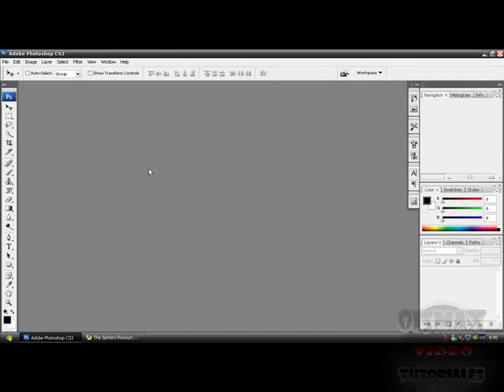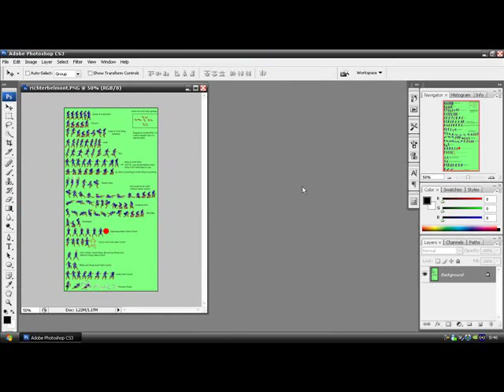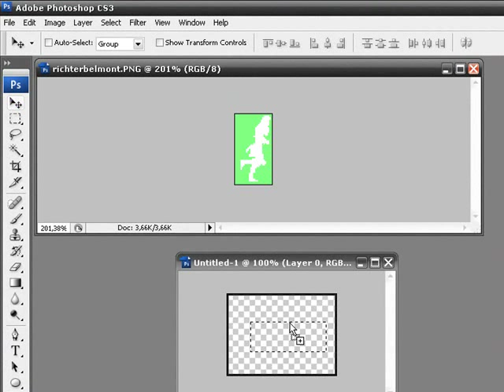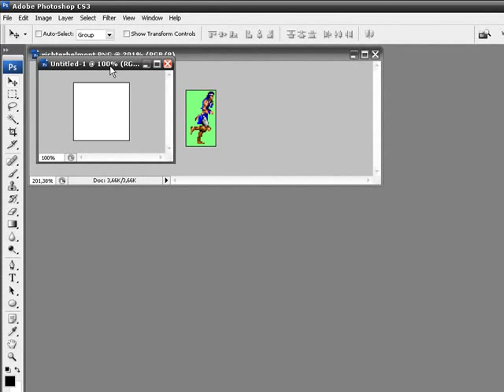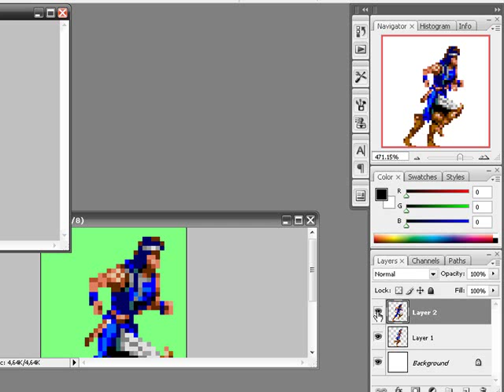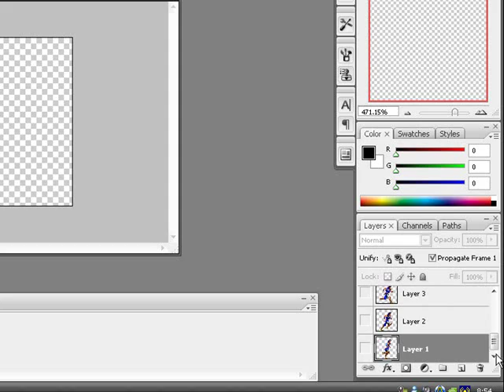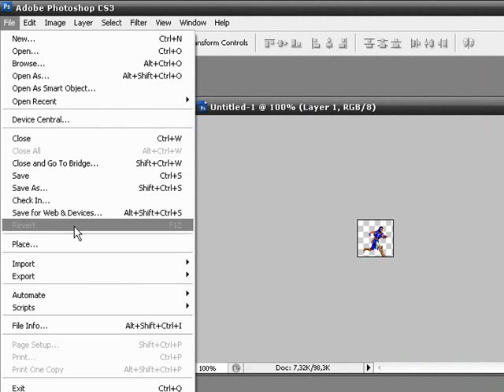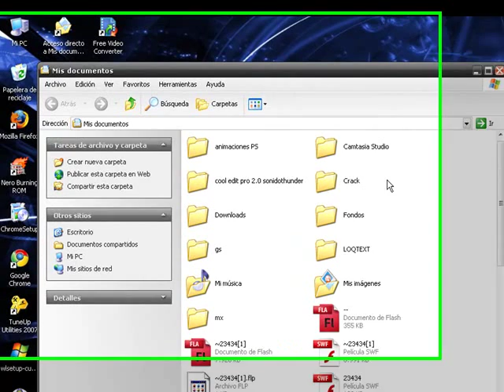Tutorial animar sprites en photoshop